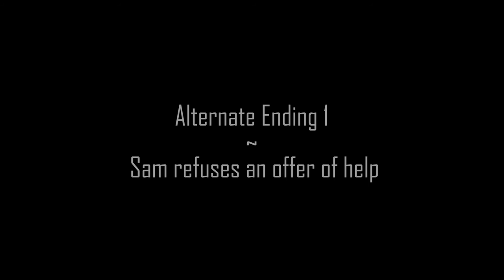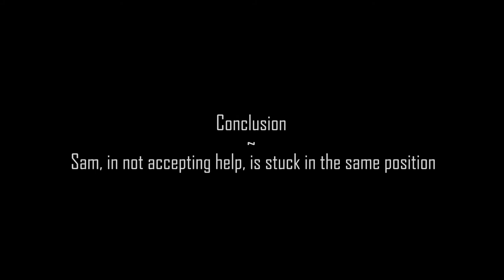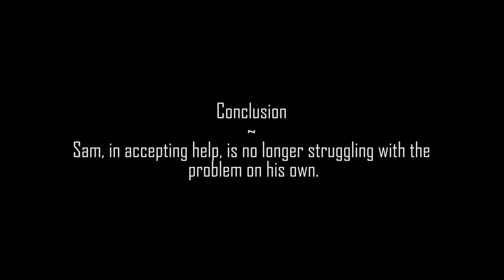Down - ARCH Project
Forum Theatre
Forum Theatre is a technique in drama, which is used to explore different themes and issues. Basically, what happens is that a short-scripted piece is preformed and stops at a crisis point. The production is then handed over to the audience to discuss possible outcomes and scenarios, which will look at alternative endings to the piece. The suggestions the audience make are then improvised out by the actors and this leads to further discussion in relation to the possible outcomes and consequences of the decisions the characters have made.

Due to the current public health crisis, the project could not be run out as a live event, hence the scenes have been filmed and alternate endings have been created. Your task is to watch the original videos and then discuss with your group or class, the possibly endings or outcomes which you think might happen; before looking at the alternative endings we have recorded.

This short film is called Down and looks at issues surrounding possible signs of mental health issues in young people.

ARCH Project
The ARCH Project is an ambitious and innovative cross community programme which will engage with 600 children and young people aged 8 to 14 across the Derry City and Strabane District Council Area and wider cross border region. Supported by the European Union’s PEACE IV Programme, and managed by the Special EU Programme’s Body (SEUPB); ARCH stands for Arts, Reconciliation, Culture and Heritage.

The North West Cultural Partnership have a proven track record of delivering a wide range of dynamic and engaging cultural activities, and this experience has been brought together in one specially designed programme which utilises the creative arts in order to encourage creativity, communication and confidence, while promoting understanding and exploring difficult issues in a relevant and age appropriate way.

New Gate Arts & Culture Centre
We are vibrant arts and culture centre, where everyone can experience the unique cultural heritage of our community.

New Gate Arts & Culture Centre is located in The Fountain area of Londonderry; close to the historic walls and the city centre. It is easily accessible and close to all major transport links.

We provide a range of workshops, classes, performances, talks, tours, festivals and cultural events. As well as facilitated discussions, good relations workshops and peace building initiatives.